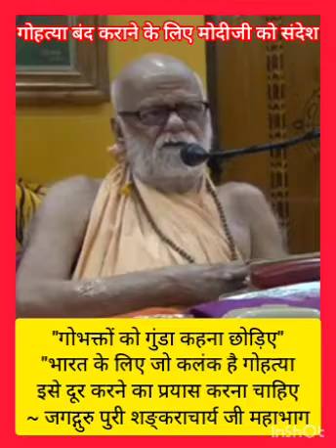गोभक्तों को गुंडा कहना छोड़िए _ जगद्गुरु पुरी शङ्कराचार्य जी महाभाग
गोहत्या बंद कराने के लिए मोदीजी को संदेश -

"गोभक्तों को गुंडा कहना छोड़िए"

"भारत के लिए जो कलंक है गोहत्या इसे दूर करने का प्रयास करना चाहिए"

~ जगद्गुरु पुरी शङ्कराचार्य जी महाभाग 🚩

🚩 जय जगन्नाथ 🚩 हर हर महादेव 🚩